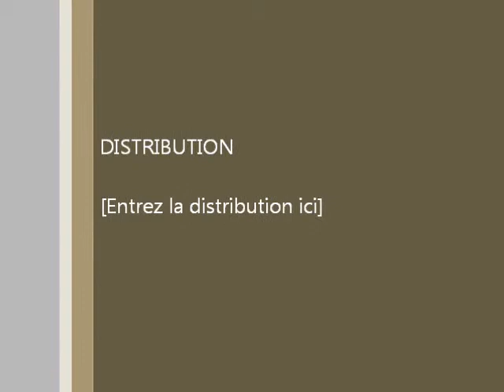Ligne 19 OMSI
Ligne Ostrohove , Place de France avec le man NL202 GNV

Essai pour la 1ere fois avec un volant